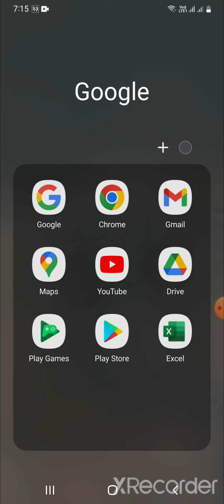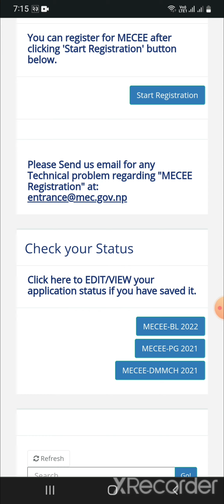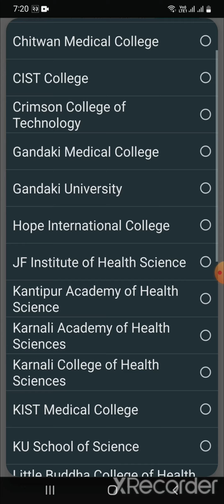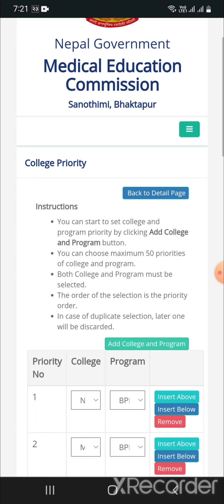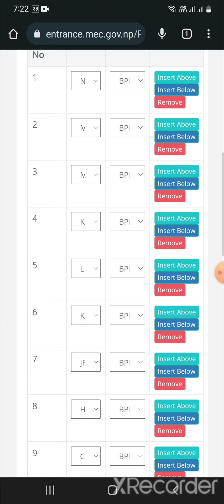Confirm your Saved College Priority | Can we change college priority after saving?? Priority form